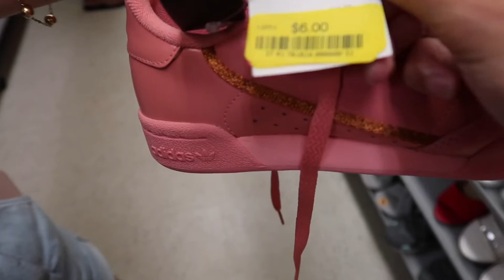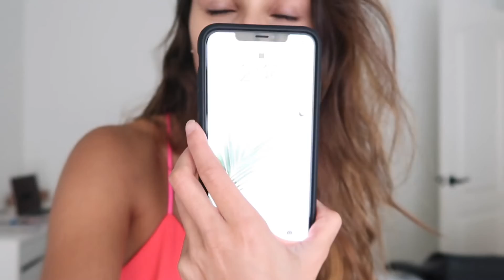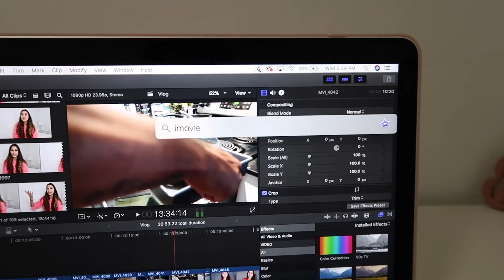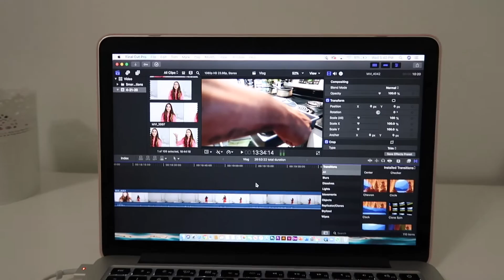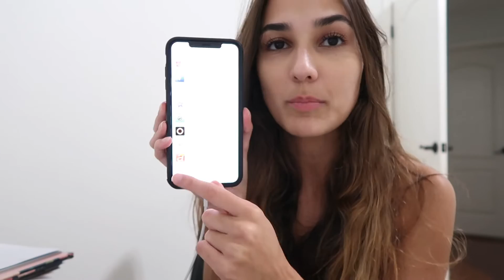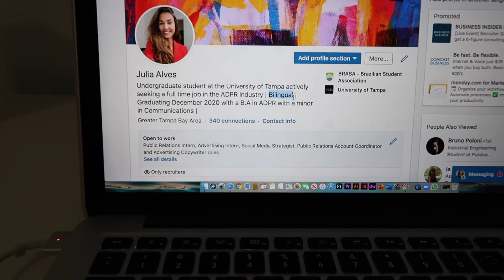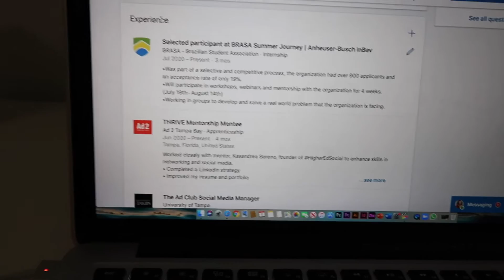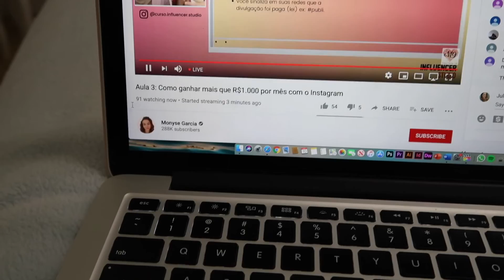RESPONDENDO PERGUNTAS DURANTE O DIA + COMPRINHAS DE MAKE | Julia Alves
Como estou lidando com o relacionamento a distância, qual a parte mais difícil de sair do Brasil e tentar a vida nos EUA, como está minha saúde mental, etc...respondi tudo para vocês!

Acompanhe meu dia a dia lá no instagram!

Você tem o sonho de estudar no exterior e não sabe por onde começar, como estudar para os "enems americanos", como aplicar para uma faculdade americana, etc? Siga o instagram We Around the World, onde eu e mais parceiros te ajudamos a conquistar esse sonho!

Sobre mim:
Olá, me chamo Julia, tenho 21 anos e moro nos EUA, no estado da Flórida desde 2015 com a minha família! Fiz meus dois últimos anos do high school aqui e logo fui para a Universidade de Tampa, onde estudo Publicidade e Propaganda com Relações Públicas! Neste canal, divido com vocês a experiência de morar aqui!